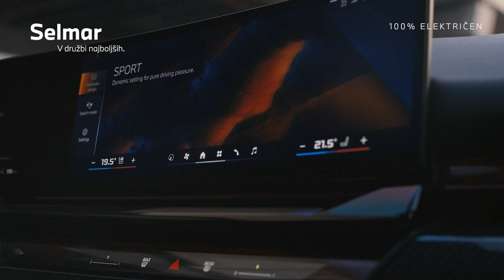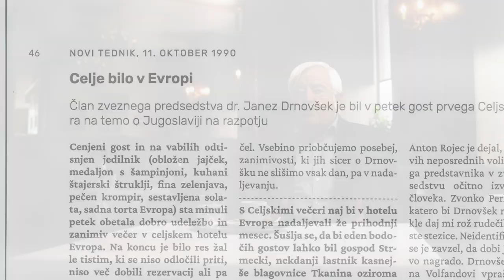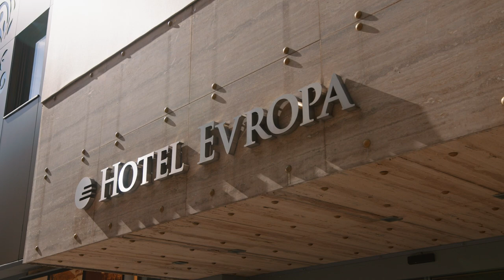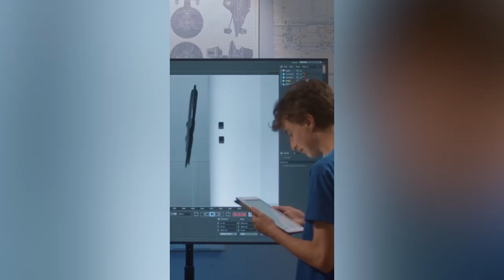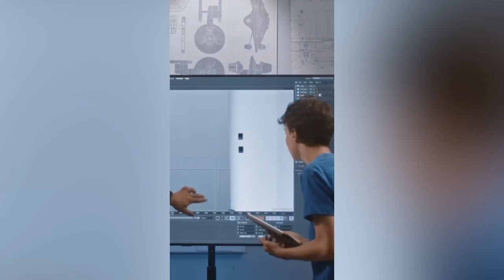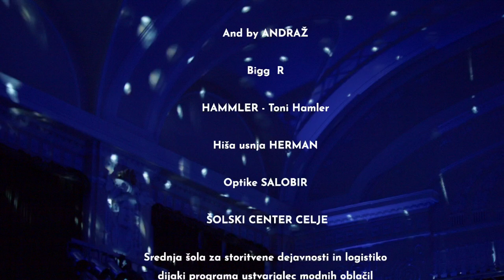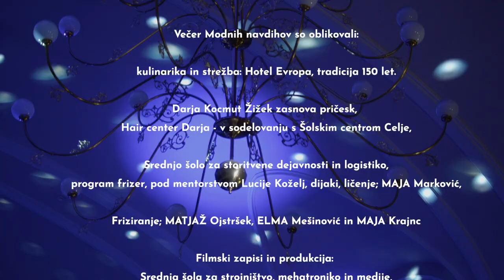M O D N I n a v d i h i jesen - zima 2023 - 2024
Za nami je izjemen večer modnih ustvarjalcev,
vrhunskih blagovnih znamk, kreatorjev, modnih hiš,
zadnjih trendov v avtomobilizmu, odlične kulinarike in 150 let Hotela Evropa…ja, vse to so zgodbe Modnih navdihov, ki združujejo izjemne ljudi,
z vizijo mode.
Povezovanje, druženje, razumevanje, da so lahko ljudje uspešni samo povezani, s spoštovanjem drug do drugega. Zaveza za življenje in posamezniki, ki so družbeno odgovorni, tvorni, povezovalni, spoštljivi, razumejo in spoštujejo dodano vrednost razvoja v prostoru in delovanje.
Zato pripadamo domačim blagovnim znamkam in modnim hišam.
S ponosom.

Modni navdihi, jesen zima, Celjski dom Celje.
Modne hiše, kreatorji, vrhunske blagovne znamke.
Hvala vsem blagovnim znamka s katerimi gradimo vizijo mode in soustvarjamo izjemne zgodbe.
And by ANDRAŽ
Bigg  R
HAMMLER - Toni Hamler
Hiša usnja HERMAN
Optike SALOBIR
ŠOLSKI CENTER CELJE
Srednja šola za storitvene dejavnosti in logistiko
dijaki programa ustvarjalec modnih oblačil
THALER - Jolanda Thaler
TOPER Celje
Triumph Celje
Zlatarna Celje

Modne navdihe…modo, ustvarjamo z ljudmi s katerimi delimo vizijo:
Komuniciramo z napredno družbo za nove tehnologije, telefonijo, individualno svetovanje, rešitev telekomunikacijskih vozlišč  - NOVAtel Celje.

Mestna občina Celje
SEBA d.o.o.
Avtohiša Selmar
Merkscha d.o.o.

Hotel Evropa, tradicija 150. let
Eurotas hoteli Slovenija
Zavod za kulturne prireditve in turizem Celeia Celje

Barbara Bort
Pivovarna Laško Union Heineken
Tuš

Medijski pokrovitelji:
Radio Fantasy
VI.TV
TV Celje omogoča ogled Modnih navdihov;

Večer Modnih navdihov so oblikovali:
kulinarika in strežba: Hotel Evropa, tradicija 150 let.
Darija Žižek zasnova pričesk, Hair center Darja in Anja Hribernik,
Scrunchie frizerstvo,
v sodelovanju s Šolskim centrom Celje,
Srednjo šolo za storitvene dejavnosti in logistiko,
program frizer, pod mentorstvom Lucije Koželj,
dijaki: ličenje; Maja Marković,
friziranje; Matjaž Ojstršek, Elma Mešinović in Maja Krajnc.
Filmski zapisi in produkcija: Srednja šola za strojništvo, mehatroniko in medije,
VI TV spletne televizija; režija spotov, montaža ter post produkcija:
režiser Alen Pavšar in Mateja Zorko Pavšar.
Tehnika: SCENA, Klemen Remezenko.
Make up: Lucija Koželj.
Glasbena oprema: Mr. Andy dj.
Gostitelj večera: Sebastjan Vovk.

Zasnova in izvedba MODNIH NAVDIHOV
V.S. produkcija Vladimira Skale